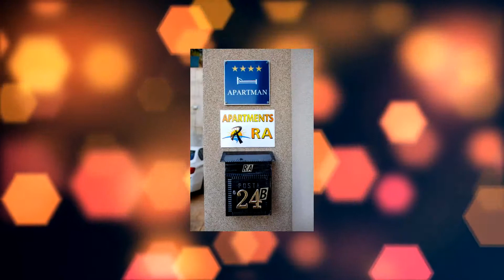Ra review in Mimice - Croatia 1080p Review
Located in Mimice, Ra provides accommodation with free WiFi, air conditioning and access to a garden with a barbecue.

Currently Ra rating is 9.8 with more than 20 reviews
Croatia, Mimice - Kralja Tomislava 24b